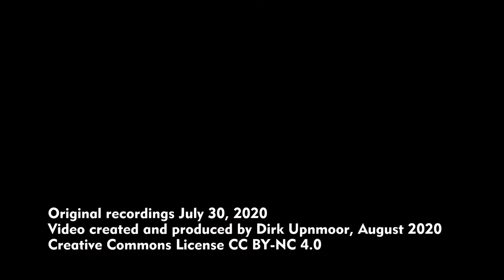40 Minuten in Berlin Hauptbahnhof tief (Donnerstag Abend, 22 Uhr)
Ein Strandungsvideo aus Berlin Hbf (mein ICE war über eine Stunde verspätet in Leipzig abgefahren und hatte auf dem Weg nach Berlin noch mehr Verspätung hinzubekommen, so dass ich von Berlin aus nicht eine, sondern 2 Stunden später als geplant weiterfahren konnte). Nun, in Berlin Hbf gibt es immer etwas zu sehen, und hier seht ihr ICEs, REs der DB und der ODEG sowie den Stadler Doppelstock-IC der DB. Abends um 22 Uhr sind allerdings weniger Reisende auf den Bahnsteigen als tagsüber, und auch viele der Stände für Essen und Trinken sind dann geschlossen. Viel Spaß beim Ansehen!

Filmed when I was stranded at Berlin central station. My ICE train had left at Leipzig one hour late and was even further delayed on its way to Berlin. So I could depart from Berlin not one but two hours later than intended. Well, at Berlin central station there is always a lot of things to see. So in this video you can watch ICEs, RE trains of DB and ODEG, and the Stadler double deck IC of DB. There are not many travellers about at 10 pm. Many of the food and drink stands are also closed then. Have fun!